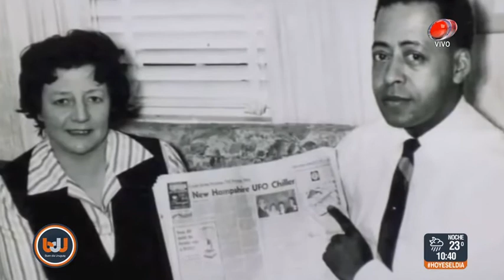Buen día Uruguay - Abducciones de Ovnis 17 de Enero de 2018